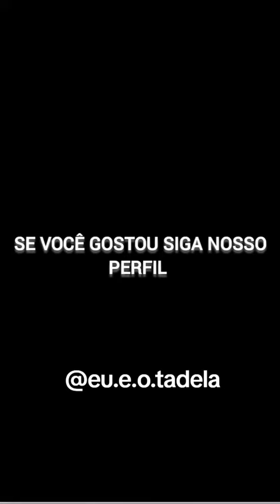eu tentando aguçar o pensamento do tadela...